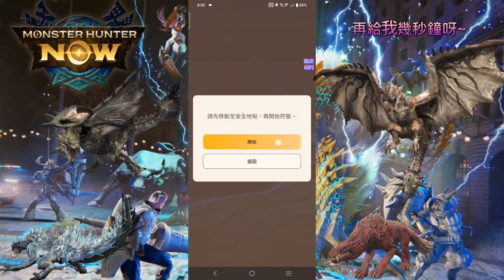MHNow 魔物猎人：Now 狩獵花絮•7星飛禽走獸篇 時間太短遺憾收場啊！ 時限內完成不了の狩獵•合集 Fail to K.O G7Monsters on time compilation#魔物獵人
如果喜爱我的影片，记得不吝👍点赞，订阅和关注我的频道。